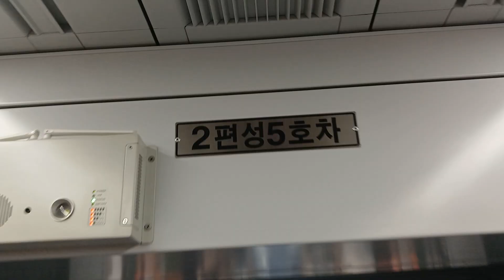2024.07.13 부산1호선 부산역 노포행 102편성